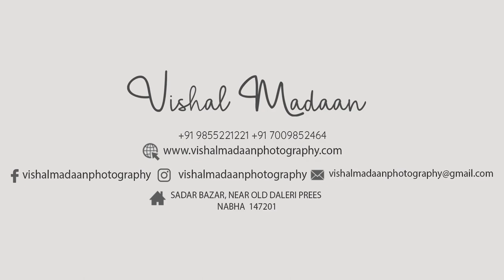BEST PRE WEDDING FILM 2022 | Mohit ❤️ Meenakshi | VISHAL MADAAN PHOTOGRAPHY | INDIA 2022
PRE WEDDINGS / WEDDING LIPDUB / FASHION / PORTFOLIOS / PRODUCTS / AND OTHER EVENTS !!!